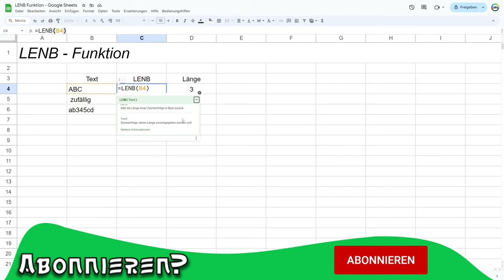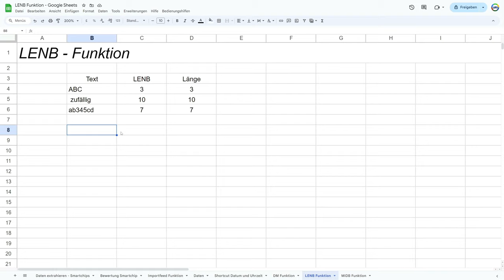LENB Funktion - Google Sheets Tutorial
Herzlich Willkommen zurück! In diesem Video zeige ich dir die LENB Funktion in Google Sheets

Kapitelmarken
0:00 Begrüßung & Intro
0:27 LENB Funktion
2:25 Fazit & Schluss